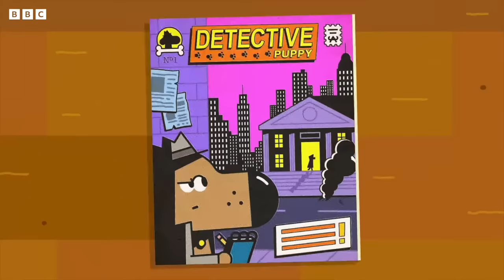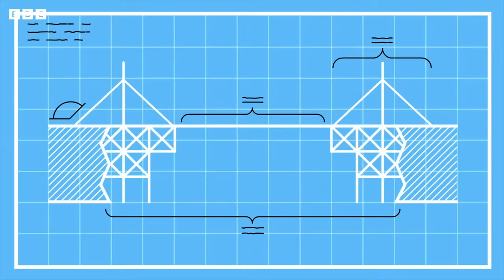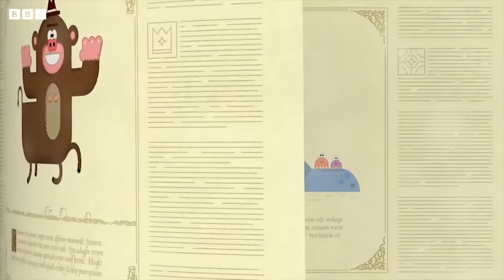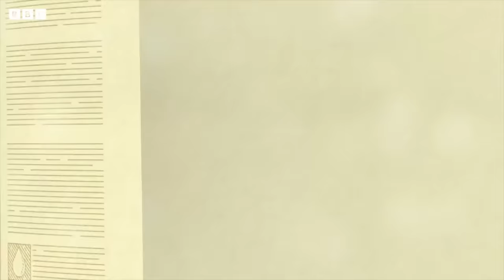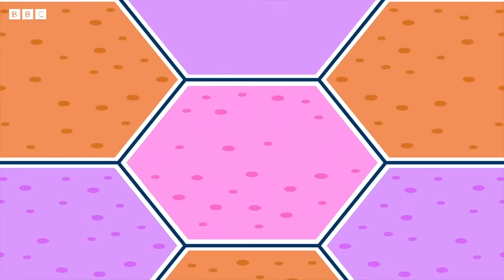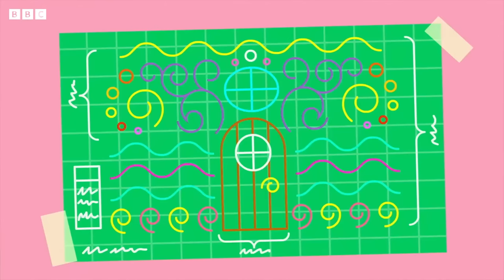🔴LIVE: Hey Duggee Series 3 Part 2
🔴LIVE: Hey Duggee Series 3 Part 2 | HeyDuggee Official
 All the best moments from Series 3 Part 2 with Hey Duggee and the Squirrels